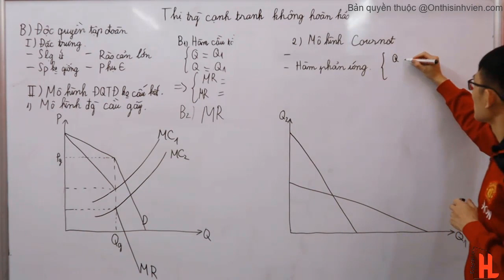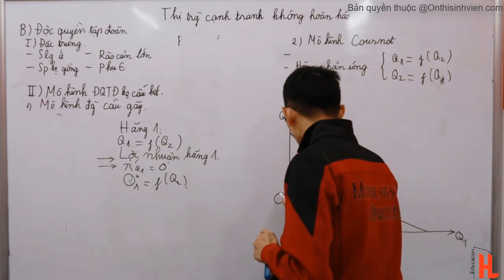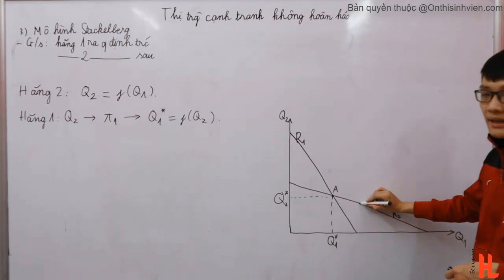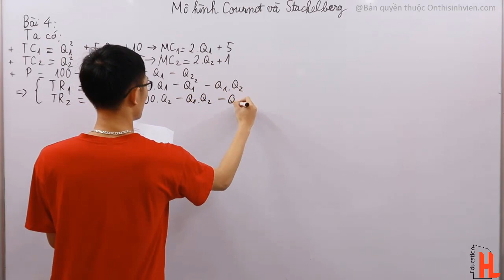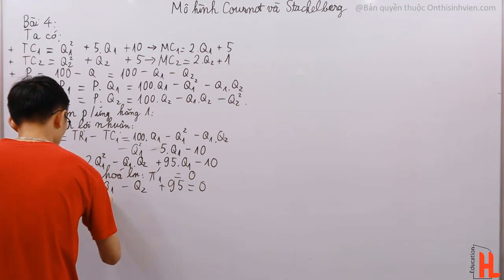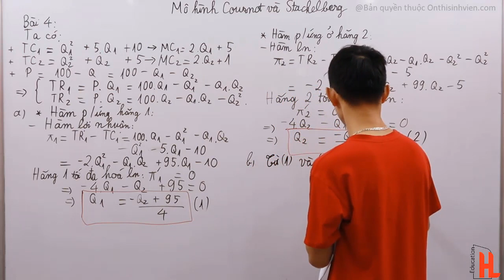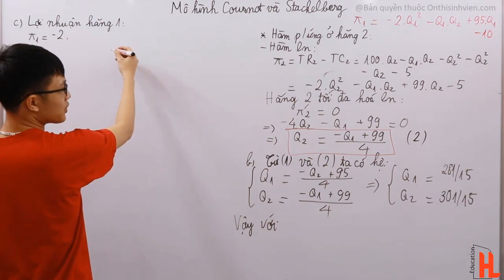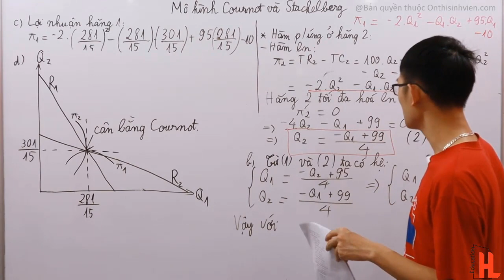Kinh tế vi mô 2 | Phần 3: Mô hình Cournot và Stackelberg | by Long Nhật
onthisinhvien - Ôn thi hiệu quả và toàn diện dành cho sinh viên
Mô hình đường cầu gãy | by Long Nhật

💪 Các video về môn Kinh tế vi mô 2 sẽ lên sóng vào lúc 20h30 mỗi buổi tối. Hẹn gặp lại các em vào ngày mai!

Mọi thắc mắc về kiến thức và thảo luận: Fanpage: NEU chia sẻ kiến thức, Ôn thi sinh viên HL - Đại học kinh tế quốc dân